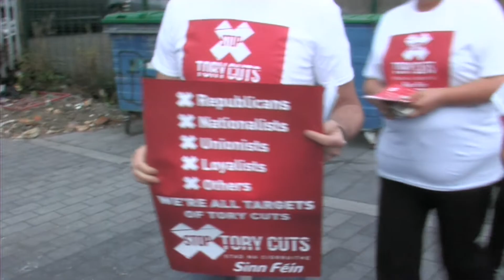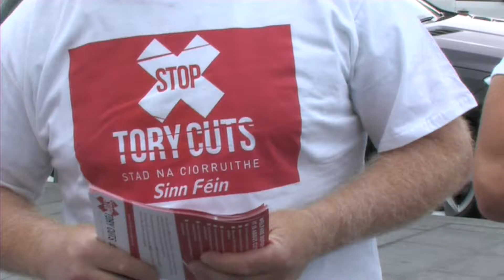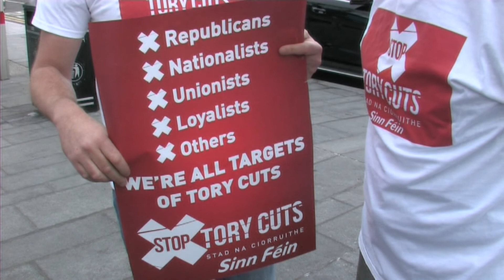Join day of action against Tory cuts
West Belfast MP Paul Maskey and local Sinn Féin MLA Rosaleen McCorley call on people across the 6 counties to join with them this Saturday in a day of action against Tory cuts.